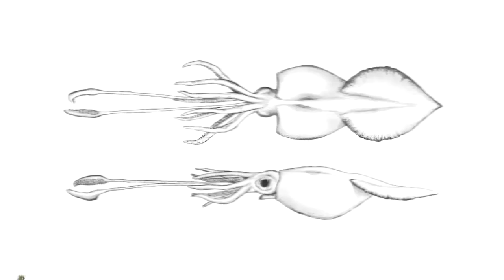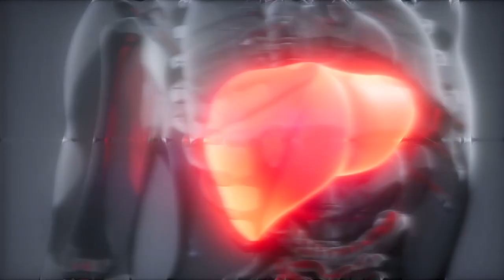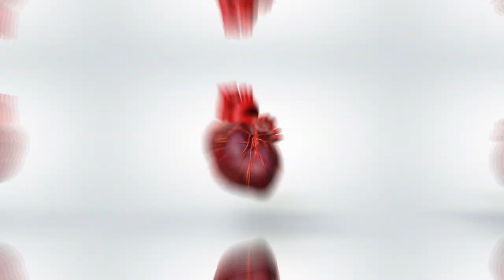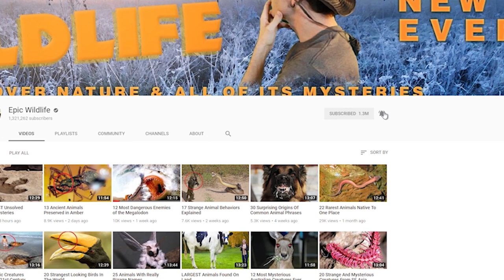BIGGEST Animal Organs and Body Parts!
From enormous ears and noses ...  to bodacious bellies and big-horned beasts ... here are 16 of the biggest animal organs and body parts